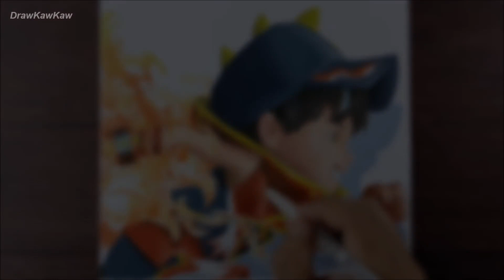Boboiboy Blaze – Speed Painting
Mewarna Boboiboy Blaze menggunakan cat poster Buncho di atas kertas A4 100gram. Alatan lain: pensil warna Prismacolor Premier & pen putih Sakura Gelly Roll.

Painting Boboiboy Blaze using Buncho Poster Color on 100gsm A4 paper. Other materials: Prismacolor Premier pencils & Sakura Gelly Roll white pen.